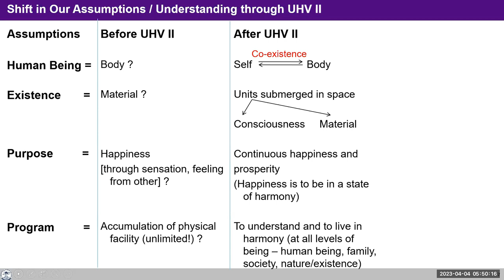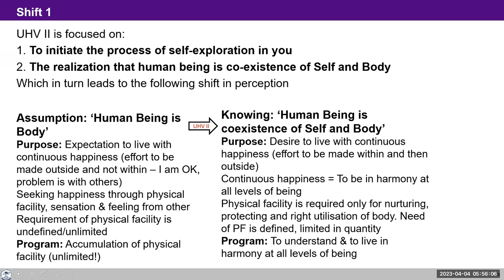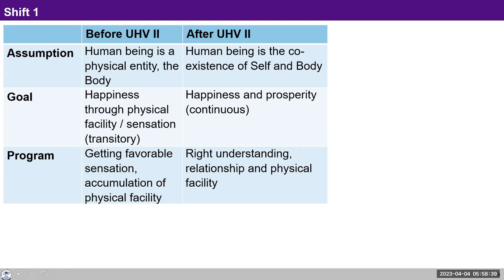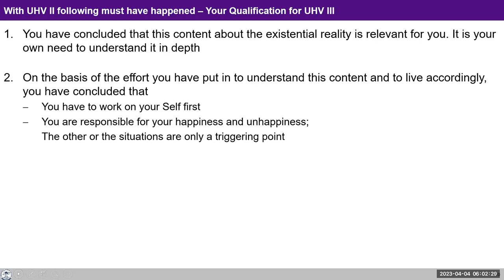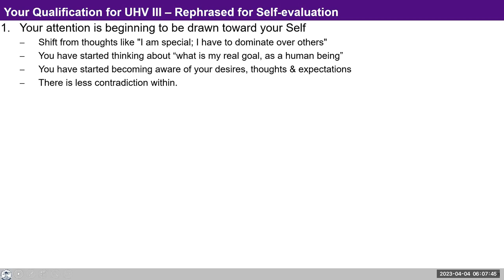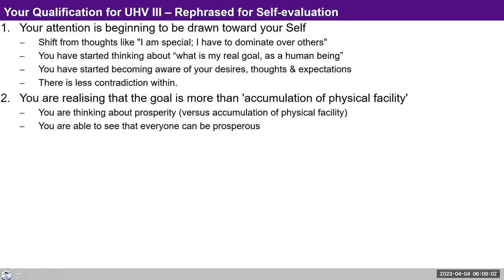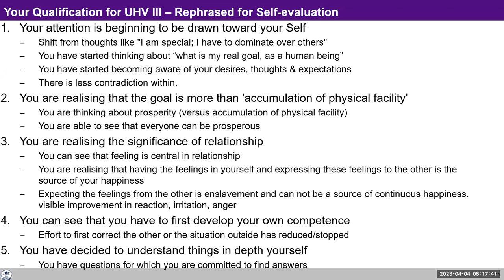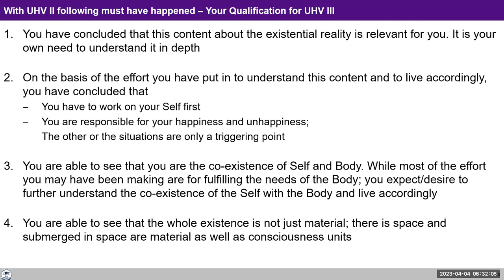D6 UHV III Batch 7 Lecture 1 Shift from UHV I & UHV II 2023 04 04 English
D6 UHV III L1 Shift from UHV II Batch 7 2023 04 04  English

00:00 Discussion of  previous day’s assignment.
19:39 Shift 1: Shift in assumption, goal and program.
27:55 What must have happened with UHV II : Your qualification for UHV III. 44:33 FAQ Clarification regarding ‘situations are triggering point but I am responsible for my unhappiness’.
49:46 FAQ Person higher in hierarchy is very triggering. Should we think the person’s competence is low and be calm?
54:35 FAQ How students should not get triggered at large scale in companies?
57:50 Assignment for the day

Assignment

-- Note down the shifts that you can observe within, with the self-exploration so far.
-- Also, note down the issues where you feel stuck and not able to see the shift.
-- Keep on adding to the list with your gradual observation.
-- Are you able to see that your happiness/unhappiness is your own responsibility and that the other human being or the situation outside is only a triggering factor?
-- All day today, check in all your interactions, where you are making effort- working on yourself or trying to change the other or the situation outside?
-- Note down your observations in a journal